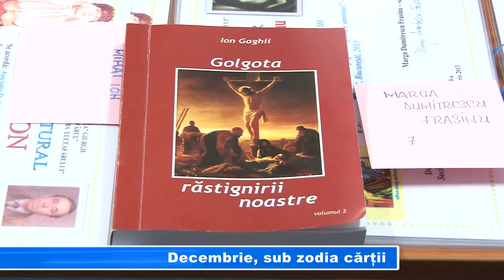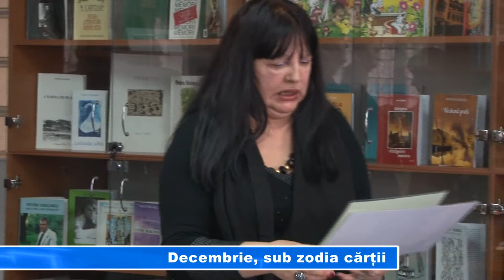DECEMBRIE, SUB ZODIA CARTII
Sala de lectură a Bibliotecii I.A. Bassarabescu a găzduit, astăzi, o amplă acțiune culturală sub denumirea ,,Salonul cărții 2013". Manifestarea a conținut printre altele expoziție și lansare de carte, prezentarea calendarului aniversărilor culturale pe anul viitor, dar și decernarea premiilor culturale ,,in memoriam Mihai Ion". În sala bibliotecii a fost prezent și deputatul PSD, Florian Nicolae.